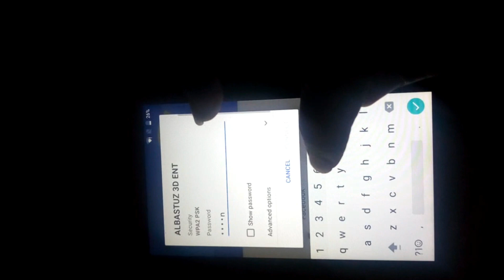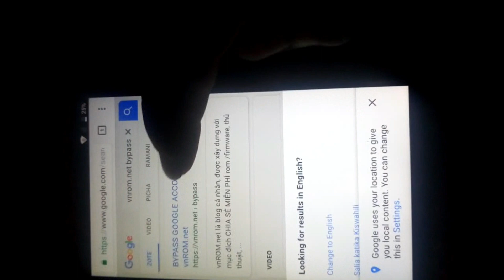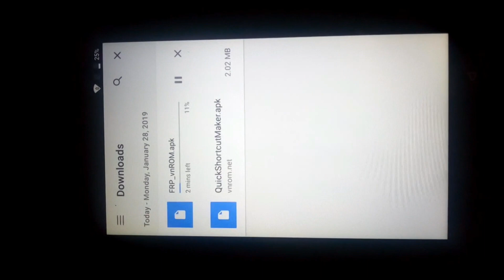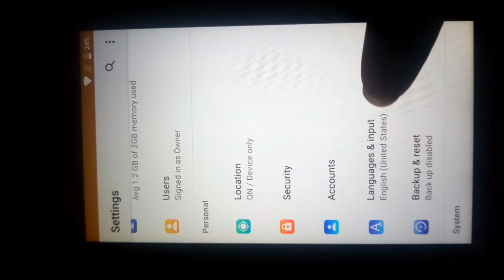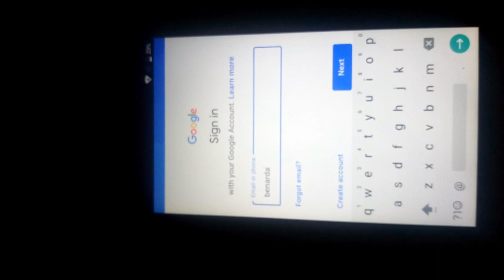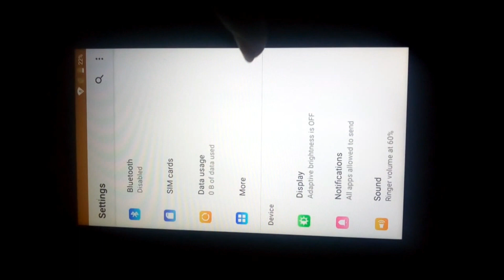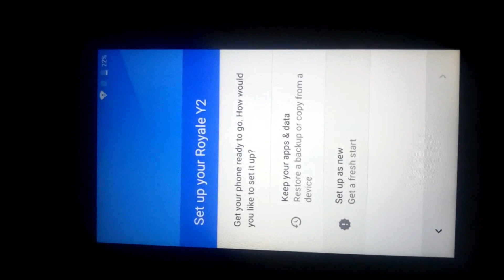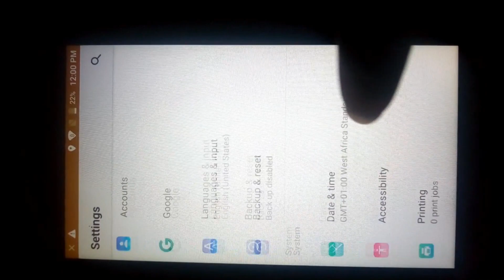FERO ROYALE Y2/ALL ANDROID PHONE NEW FRP REMOVAL METHOD 100%SURE(6.0,7.0 AND 7.1,8.0)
100% work method, This is a latest best method to Bypass Google Account Verification FRP on fero royale y2 and almost all android devices.